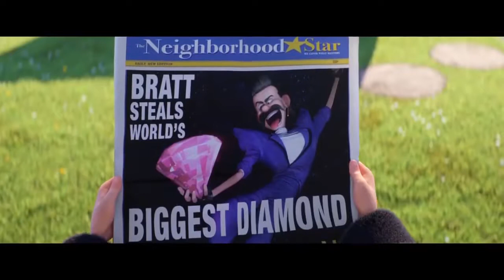DESPICABLE ME 3 Minions Toilet Paper Dance Trailer 2017 Animation Movie HD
Despicable Me 3 - Official Trailer

The team who brought you Despicable Me and the biggest animated hits of 2013 and 2015, Despicable Me 2 and Minions, returns to continue the adventures of Gru, Lucy, their adorable daughters—Margo, Edith and Agnes—and the Minions. Despicable Me 3, directed by Pierre Coffin and Kyle Balda, co-directed by Eric Guillon, and written by Cinco Paul & Ken Daurio, will be released in theaters on June 30, 2017.